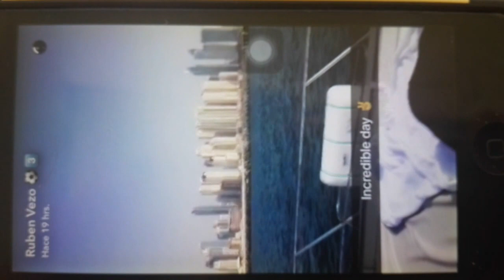Vezo de vacaciones